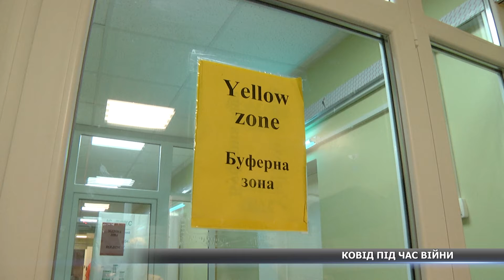Пандемія коронавірусу у Сумах під час війни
Від початку широкомасштабного вторгнення Росії в Україну, пандемія коронавірусу відійшла на другий план. Лікарі говорять, звернень стало менше, однак хвороба нікуди не зникла.